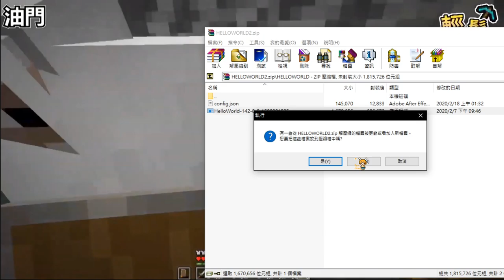【繁星】下午魔物台 2020 3 13